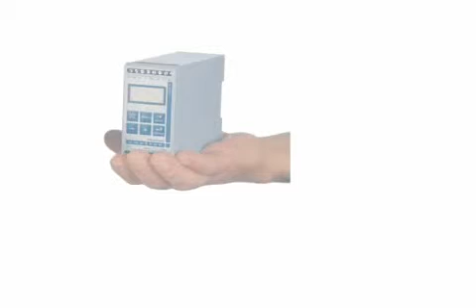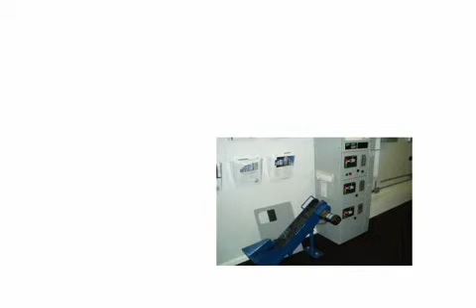SOFT STARTERI, MEKI UPUŠTAČI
BiH, Bosna i Hercegovina

EMOTRON SOFT STARTER, MEKI UPUŠTAČ...specifikacija U/I:
programabilni digitalni ulazi i izlazi
programabilni analogni ulazi i izlazi
EMOTRON SOFT STARTER, MEKI UPUŠTAČ...mogućnosti kod zaleta:
napredna regulacija i kontrola momenta
EMOTRON SOFT STARTERI, MEKI UPUŠTAČI...mogućnosti tokom rada:
"monitoring snage osovine"
EMOTRON SOFT STARTER, MEKI UPUŠTAČ...mogućnosti zaustavljanja:
lagani, nagli, linearni,... i integrirani modul za kočenje

EMOTRON SOFT STARTERI, MEKI UPUŠTAČI...Ekonomična instalacija_
nema potrebe za DC kočnicama, motornim zaštitnim relejima, relejima za kontrolu napona, relejima za monitoring opterećenja, pokazivačima ni prekidačima. sve je integrirano u MSF soft starterima.

DC brakes, motor protection relays, mains failure relays, load monitors, meters, displays or switches